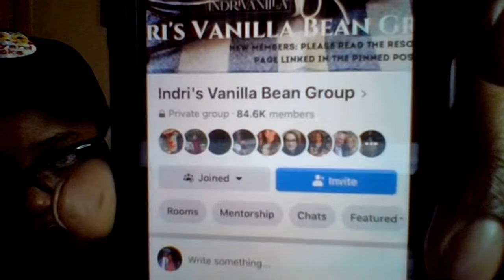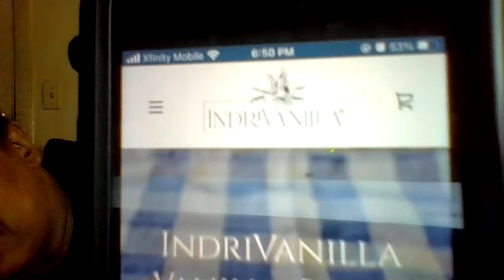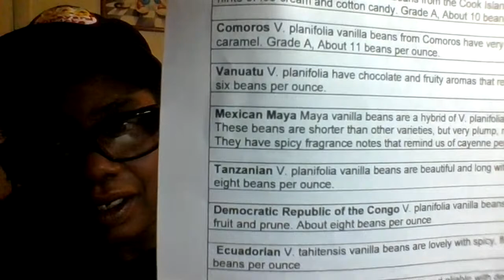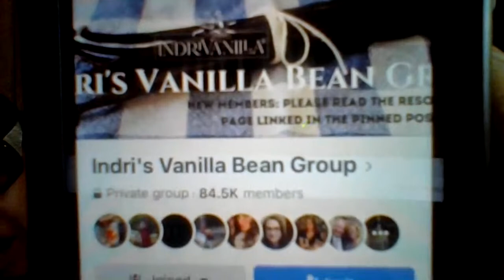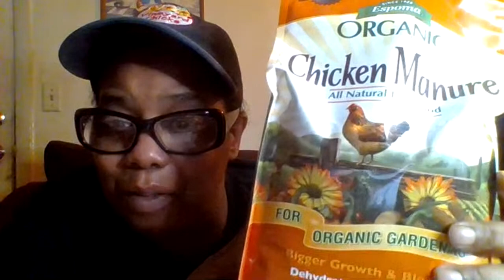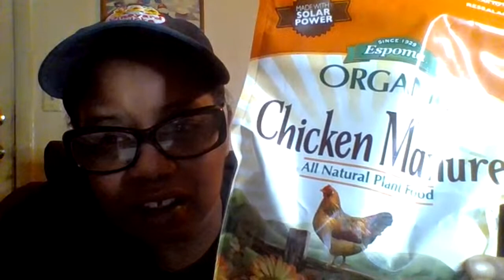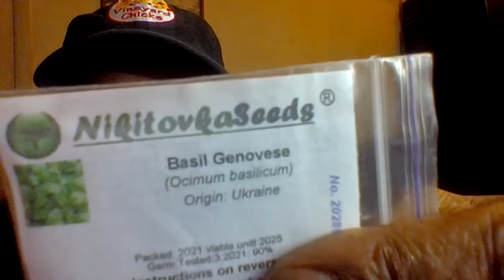Q&A on VANILLA EXTRACT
A lot people have questions about Vanilla beans.  I'll take time to answer any questions you have.